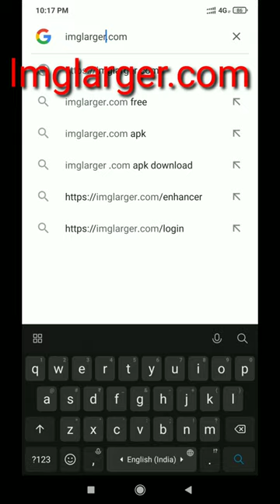3 Majedaar AI Websites/Photo editing website/online photo editing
3 Majedaar AI Websites
amazing websites
magic eraser
mr clean magic eraser
cleaning
Magical eraser
how to use magic eraser
Amazing websites
Photo generator
Imglarger
imglarger review
blur photo ko clean kaise kare photoshop
dhundli photo ko saaf kaise kare
Dhundhli photo saaf kaise karen
Fidokitech
fidaa